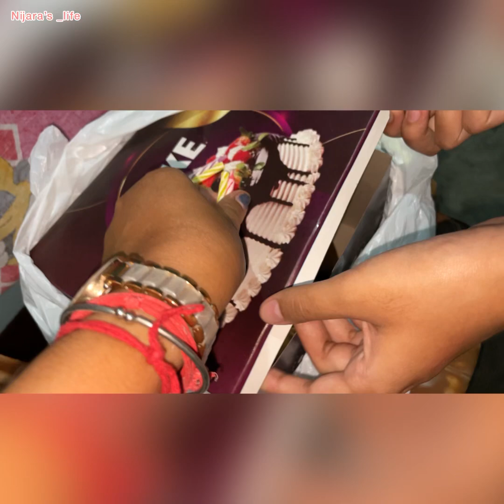birthdaycelebration friends ep179 newvideo